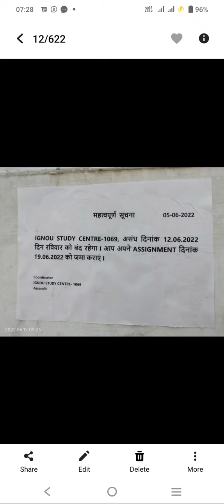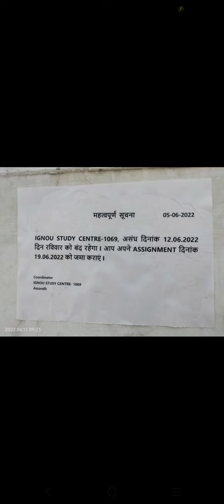IGNOU ASSIGNMENT SUBMISSION LAST DATE EXTENDED NOTIFICATION REALSE ( Last Date )